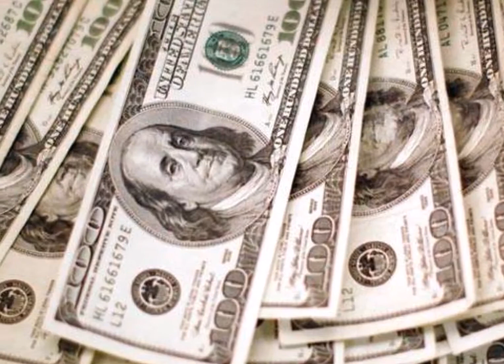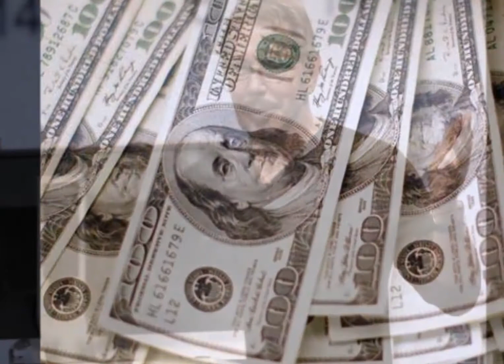बिल गेट्स नहीं ये शख्स है सबसे अमीर, जानिए अंबानी किस नंबर पर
अमेजन के सीईओ जेफ बेजोस धरती पर सबसे अमीर व्यक्ति बन गए हैं. वहीं, उद्योगपति मुकेश अंबानी दुनिया के टॉप-10 धनवानों की लिस्ट से अभी भी बाहर हैं. बिजनेस मैगजीन फोर्ब्स ने दुनिया के तमाम धनवानों की सूची (2018) जारी कर दी है. आइए जानते हैं कौन-कौन हैं धरती पर सबसे अधिक धनवान...

ब्लूमबर्ग और फोर्ब्स दोनों ने इस साल अपने अरबपतियों की सूची में बेजोस को सबसे ऊपर रखा है. फोर्ब्स ने बेजोस की संपत्ति 112 बिलियन डॉलर बताई है. इससे पहले यह रिकॉर्ड माइक्रोसॉफ्ट के संस्थापक बिल गेट्स के नाम था. बेजोस की ज्यादातर संपत्ति उनके पास मौजूद अमेजन के 7.89 करोड़ शेयर से आती हैं.

बिल गेट्स अभी भी सबसे अमीर व्यक्तियों की सूची में दूसरे स्थान पर काबिज है. उनकी कुल संपत्ति करीब 90 बिलियन डॉलर है.

तीसरे नंबर पर हैं- वारेन बफेट. बर्कशायर हाथवे के सीईओ बफेट की कुल संपत्ति 87 बिलियन डॉलर है.

चौथे नंबर पर बर्नार्ड अरनॉल्ट और उनका परिवार है. वे LVMH Moet Hennessy Louis Vuitton के चेयरमैन और सीईओ हैं. उनकी संपत्ति 75 बिलियन डॉलर है.

फेसबुक सीईओ मार्क जुकरबर्ग पांचवे नंबर पर हैं. उनकी संपत्ति 72 बिलियन डॉलर है.

अमानसिओ ओर्टेगा नाम के शख्स 6ठे नंबर पर है. उनकी संपत्ति 66.2 बिलियन डॉलर है.

कार्लोस स्लिम हेलू और उनका परिवार इस सूची में 7वें नंबर पर है. उनकी संपत्ति 68 बिलियन डॉलर है.

8वें नंबर पर हैं चार्ल्स कोच. कोच इंडस्ट्रीज के सीईओ की संपत्ति 60 बिलियन डॉलर है.

डेविड कोच की संपत्ति 60 बिलियन डॉलर है और वे कोच इंडस्ट्रीज के एग्जेक्यूटिव वाइस प्रेसिडेंट हैं. वे 9वें नंबर पर हैं.

लैरी एलिसन ओरेकल के फाउंडर हैं और उनकी संपत्ति भी फोर्ब्स की लिस्ट बनाने के वक्त 58 बिलियन डॉलर थी, लेकिन अब बढ़कर 62 बिलियन डॉलर हो गई है.

वहीं, कुल 40 बिलियन डॉलर की संपत्ति के साथ रिलायंस इंडस्ट्रीज लिमिटेड (आरआईएल) के अध्यक्ष मुकेश अंबानी दुनिया के 19वें सबसे अमीर शख्स हैं, लेकिन भारत के पहले.